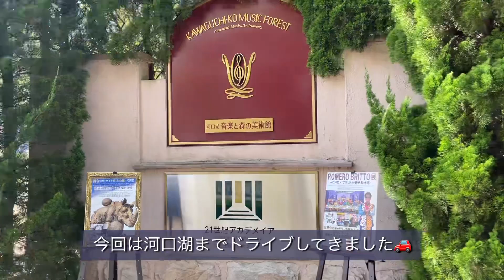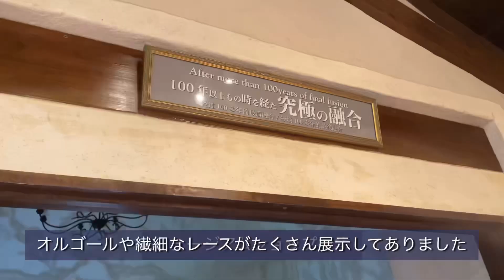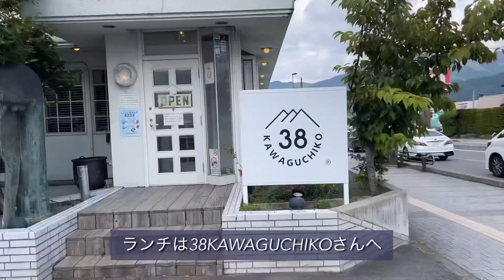河口湖に遊びに行きました【シニアVlog】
河口湖に遊びに行きました
2023.10.